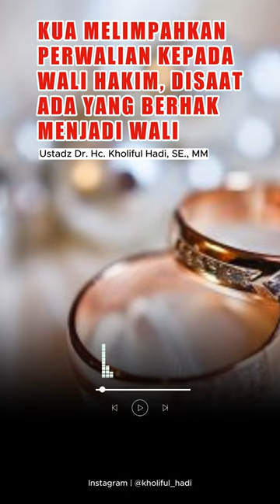KUA Menyerahkan Perwalian Ke Wali Hakim | Ustadz Dr. Hc. Kholiful Hadi, SE.,MM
Tanya Jawab

KUA Menyerahkan Perwalian Ke Wali Hakim
Ustadz Dr. Hc. Kholiful Hadi, SE.,MM
Pimpinan PP Darul Atsar Al Islamy, Gresik
JANGAN LUPA AKTIFKAN TANDA LONCENG untuk notifikasi video dakwah dan lainnya.

Silahkan menyebarkan video ini agar saudara-saudara kita bias mendapat faidah dan semoga bisa menjadi pahala jariyah.